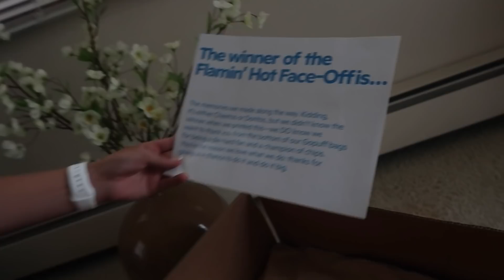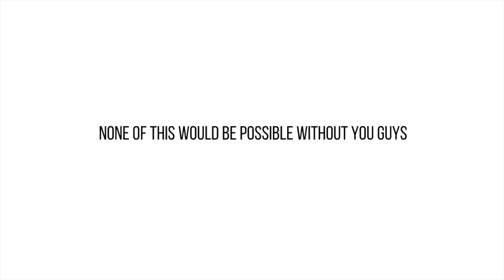D1 ATHLETES TURN INTO INFLUENCERS I New York + student athletes are finally allowed to make money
THANK YOU GUYS FOR ALL THE SUPPORT YOU HAVE GIVEN US and MAKING OUR DREAMS COME TRUE!!! Without any of you nothing would be possible. Remember you can accomplish anything you put your mind too. There is so much in store that we can not wait to share with you all. GOD IS GOOD!!

A huge Thank YOU to Boost Mobile, Six Star Pro Nutrition, and Gopuff for working with us.